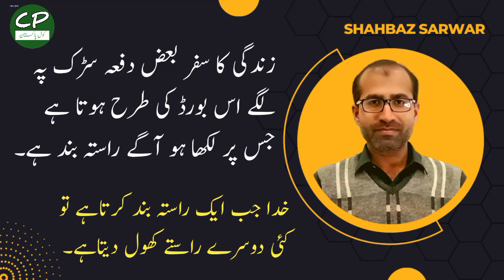Sometimes the journey of life is like a closed road.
Sometimes the life is like a road on which  the board is installed with a writing (The path is closed ahead).When Allah put someone trouble in life and close one path,then Allah Almighty also open many alternative paths for him.